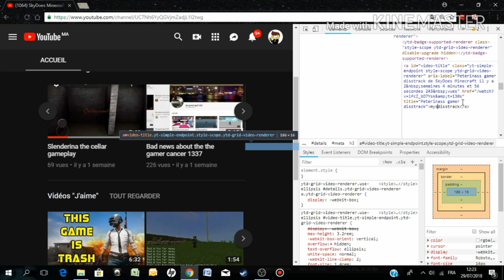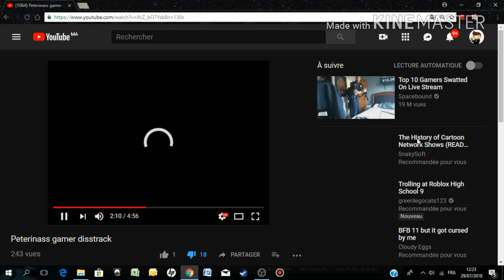Stop Hating On Skydoes Minecraft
Ur only giving him views